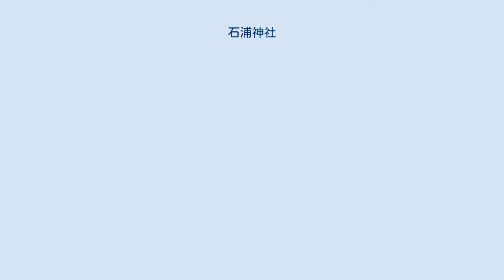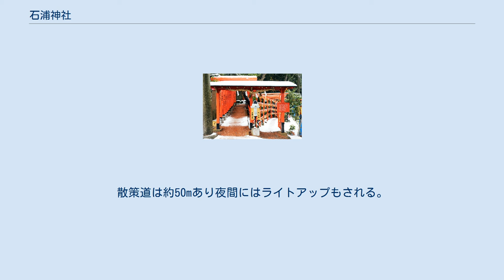石浦神社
石浦神社（いしうらじんじゃ）は、石川県金沢市本多町に鎮座する神社。
創建時の名称は「三輪神社」。
『延喜式神名帳』加賀国加賀郡の小社「三輪神社」に比定される式内社論社で、金沢市最古の神社であるともされる。
 越前国加賀郡に住む三輪の氏子が奈良時代に居住地に社祠を建て、大和国大神神社の神霊である大物主大神を勧請し「三輪神社」と号したのが起源であるとか、聖武天皇の天平11年（739年）5月に勅をもって創建したとか、花山天皇の勅をもって創建した、あるいは養老年中（717 – 723年）に松浦氏の女性が大和国の長谷観音を勧請して創建した加賀石浦の長谷観音堂が前身であるなどと伝承されている。
このように諸説があるが、古来より加賀郡石浦郷七ヶ村の総社として崇敬を集め、延喜の制で加賀郡13座中の「三輪神社」に列した式内社であるとされる。
 やがて本地垂迹説による神仏習合の思想が起こるに及んで、当社に勧請した大物主大神が近江国日吉神社の神と同体であるので、当社を「石浦山王」、或いは「地主権現」と称した。
また、大神神社の神宮寺である大御輪寺の本尊が十一面観音である関係から、本社の本地仏も十一面観音とし、「大和国長谷観音」と号し、寛永年間（1625 – 1643）末には、「長谷山慈光院」と改め、別当社僧が奉仕していた。
創建当初（奈良時代）の社地は、下石浦村（今の長町3番丁辺り）の地で、江戸時代の藩士（浅香氏・由比氏）の邸地の一区域とも、西外惣構堀藪ノ内の藩士高畠石見守の旧邸があったとも伝えられ、室町時代にはここに大きな社殿があった。
天正8年（1580年）、佐久間盛政が加賀一向一揆の拠点である金沢御坊を攻略した時、兵火に遭いことごとく焼失した。
その時、神体と仏像を合祀していたが、本地仏十一面観音は小立野の山崎村の愛宕社に安置し、その後、卯辰山の観音院に移した。
慶長6年（1601年）、加賀藩2代藩主前田利長から本多町に社地600余歩を賜り、翌年3月29日、一向一揆の首領であった山本若狭守家芸が拠点としていたといわれる上石浦村（現在の下本多町3番丁）の旧石浦砦跡地に社殿を再興し、ようやく石浦村に帰座した。
元和元年（1615年）、この地が藩老本多安房守政重の下屋敷となった際に邸地内に編入された。
寛保3年（1743年）12月には、社地170歩が加増され、770余歩となった。
 『国事雑抄』所収の寛延2年（1709年）2月、慈光院より宝幢寺宛の文書には、「当社者山王権現惣本地薬師如来・客人大明神（菊理媛神）本地十一面観音・市姫宮（市杵島姫神）本地如意輪観音、右之三尊者往古天平年中より安置仕候」とある。
氏子地域は、石浦郷七ヶ村（石浦村、笠舞村、保島村、朱免野村、木新保村、今市村、山崎村）で、現在の武蔵ヶ辻付近から犀川の左岸に至る広大な地域であった。
このように、当社は金沢城地の産土の神として、また城の鎮守神として歴代の加賀藩主の崇敬も厚く、2代藩主利長は社殿を再建、5代藩主綱紀の時は妻女の出産に際し安産を祈願し、以来安産の神としても人々から厚く信仰されている。
藩老五万石の本多氏も、当社が元は下屋敷地内にあったために祈祷所となし、初代政重が寛永18年（1641年）3月に200両を当社に寄進したのをはじめ、2代政長・6代政行・8代政礼らが社殿の再建・造営を行うなど、同家から格別の崇敬・報賽を受けている。
 元来、当社は三輪神社として大神神社の主祭神、大物主大神を奉斎してきたが、本地仏である十一面観音に圧倒され慈光院（俗称ジクイン）の俗称により世人からは寺院として知られ、三輪神社の社号を潜称して、式内社にしようとする神社も出現した。
しかし、当社が延喜式内社三輪神社であることは、承応2年（1653年）6月26日書写の『加賀国式内等旧社記』に「三輪神社、式内一座石浦郷石浦村鎮座称石浦山王石浦郷七箇村惣社今属石川郡也」と記されていることからも明らかであるとされる。
 旧藩時代、石浦山王・地主権現・慈光院などと呼称され、親しまれて来た当社も、明治維新の神仏分離令により、明治元年（1868年）12月、氏子地の石浦の郷名をとって「石浦神社」と改称し、同13年9月、下本多町から広坂通り112番地の現住所に移転した。
 年間50を超える祭（大祭・中祭・小祭）がある。
また、2020年の節分前夜祭には石浦神社と同姓の大相撲力士石浦が招かれている。
 参道横には1921年に「石浦神社」の石碑が建てられ...